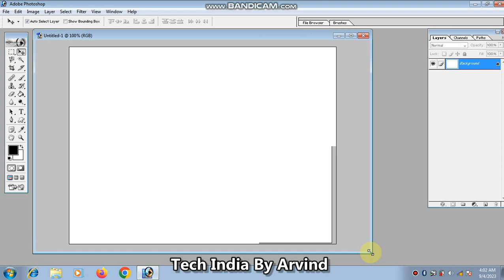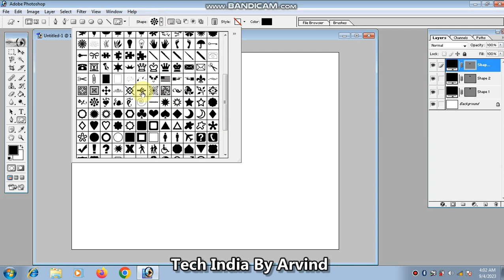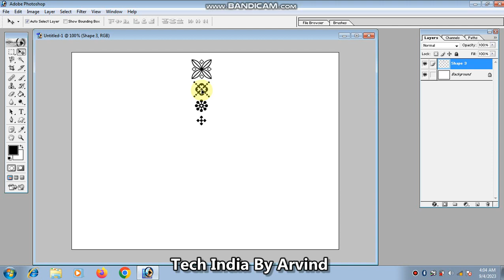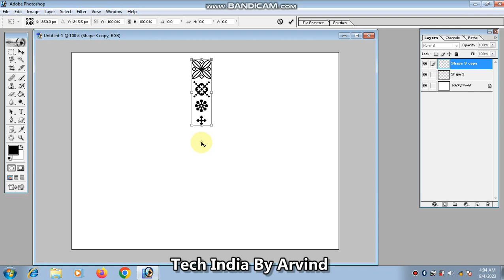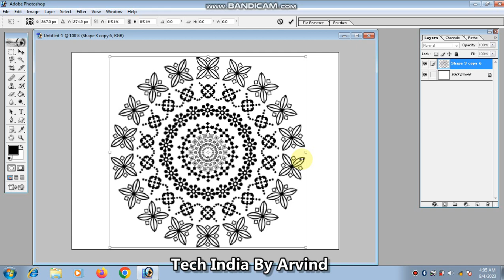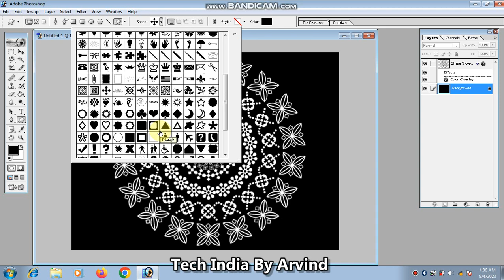shape rangoli in photoshop| shape se rangoli kaise banaye